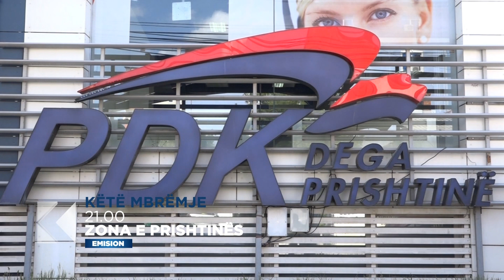Sonte në Klan Kosova nis “Zona e Prishtinës” - 18.09.2017 - Klan Kosova